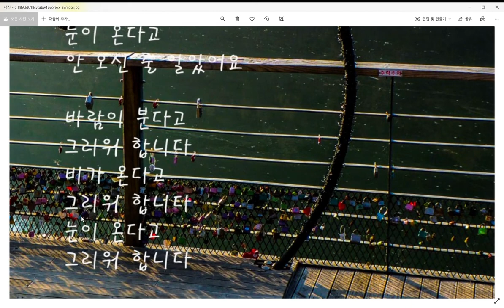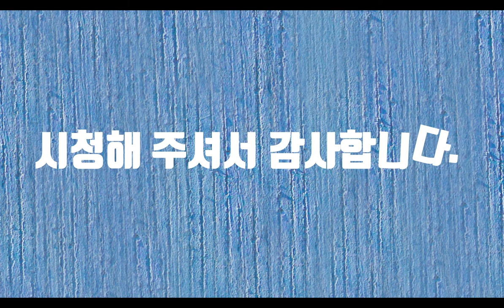바람이분다고-시낭송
사랑하는 사람과 평생을 같이 산다면 그만한 행복은 없을 것입니다. 우리는 자라면서 여러 종류의 사랑을 알고 배웁니다. 치사랑, 내리사랑, 짝사랑, 외사랑 등 그 중에 남녀 간의 사랑은 미적분보다 어렵고 무엇이 정답인지를 알 수가 없습니다. 사랑은 문제는 있지만 답이 없는 문제입니다. 고대부터 사람들은 사랑하는 사람의 육체를 혹은 마음을 획득하기 위하여 사랑의 묘약을 만드는 법을 연구해 왔습니다. 사랑의 묘약은 트리스탄과 이졸데의 전설 속에서 등장합니다. 적포도주의 색깔로 달지만 쓴 사랑의 묘약, 전설에서 트리스탄과 이졸데는 해서는 안 되는 사랑을 합니다. 그 결과 그들은 죽음에 이르게 됩니다. 사랑의 묘약은 사람들의 영원한 욕망이기도 하지만 죽음과 일체한 영원을 향한 욕망이기도 합니다.